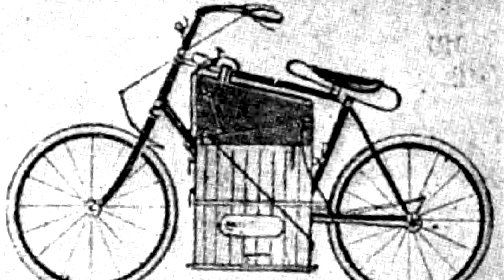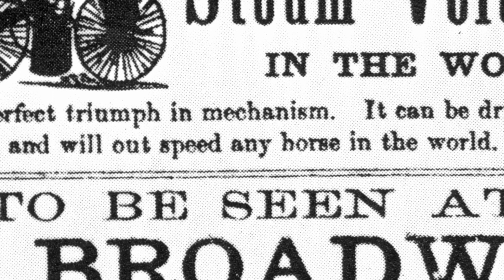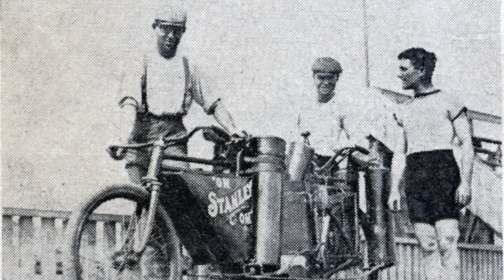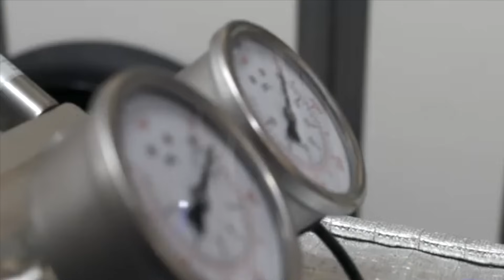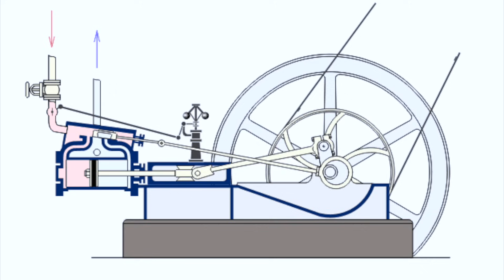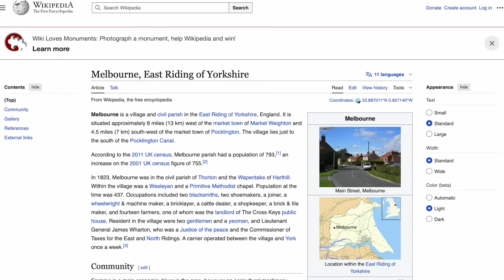Put The Kettle On! Steam Powered Motorcycles Past And Present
Steam powered motorcycles came along just 50 years after the first steam passenger train... and modern steam bikes that are breaking records!

If you're feeling generous and fancy leaving us a tip, using the Super Thanks button helps keep our channel going. It takes a lot of time, effort and resource to make these videos so we'd really appreciate your support. Thank you.

Don't forget to join us on Facebook too!